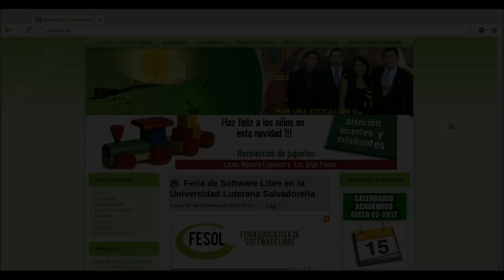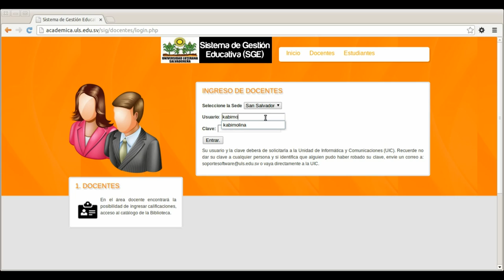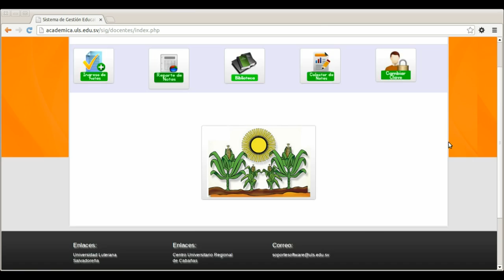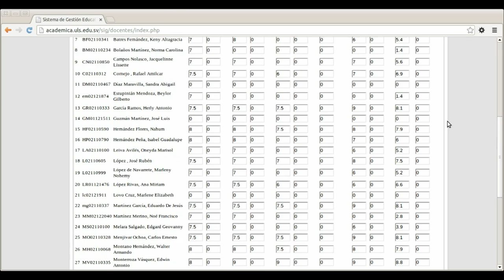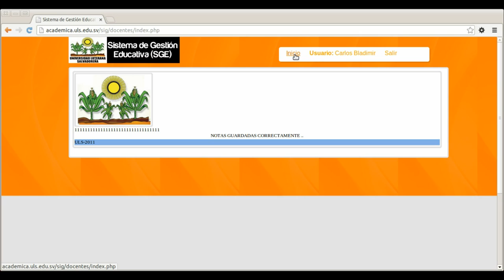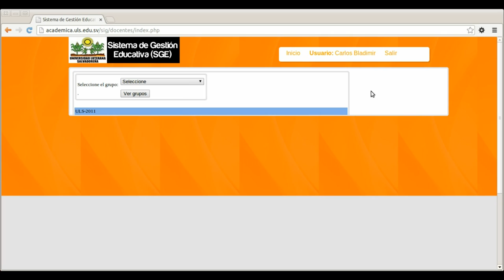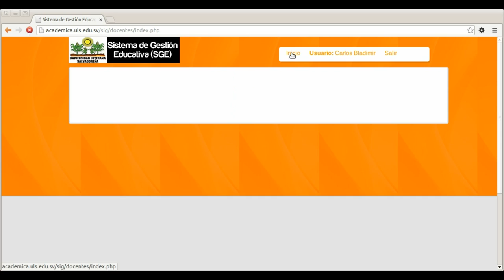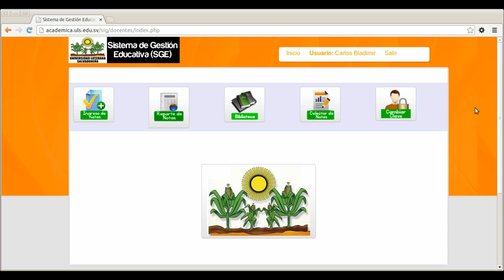Uso de Sistema de Gestión Educativa - Universidad Luterana Salvadoreña -Docentes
Videotutorial para que las y los docentes aprendan a utilizar el Sistema de Gestión Educativa.